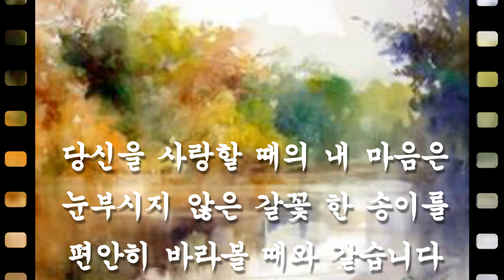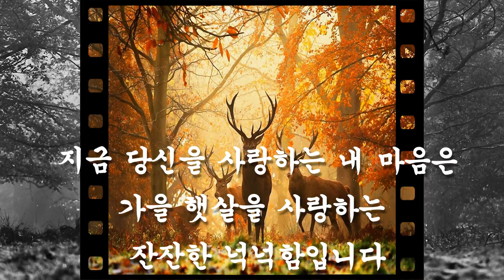가을사랑 도종환